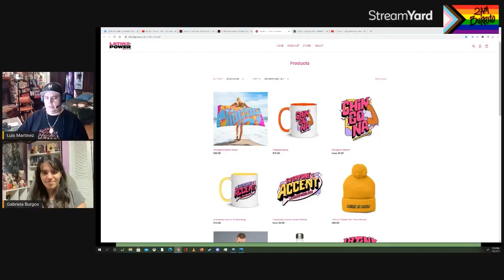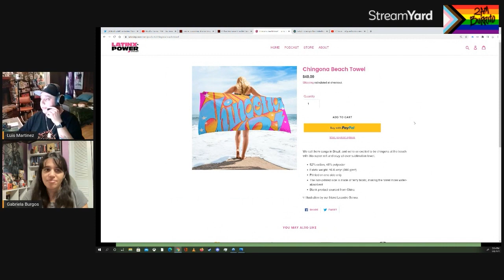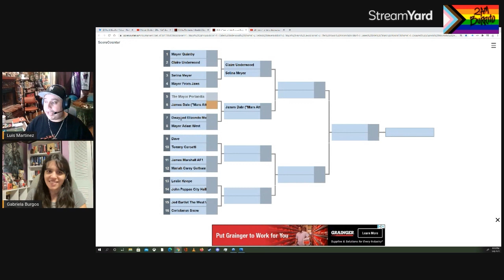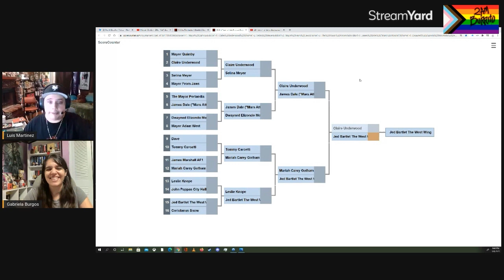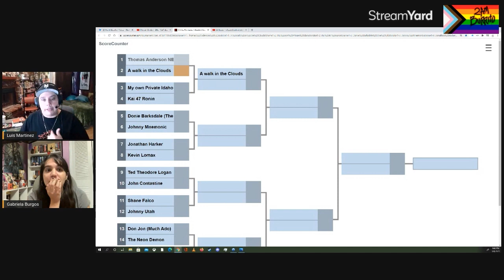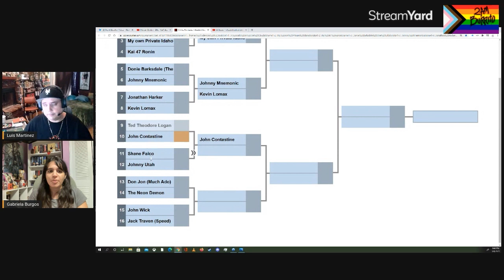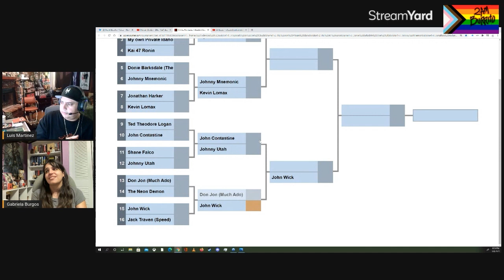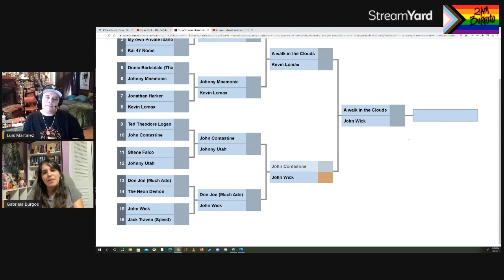Fireside Chats Ep 51 The New Mare of TV Town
@gaby_burgos27 from The Film Posers podcast stops by to chat about Mare of Easttown and TV in general.  We do a lively bracket bit where I am educated about Puerto Rican politics and their independence movement and generally have a fun time talking movies and TV.